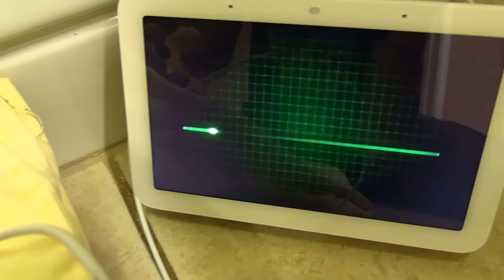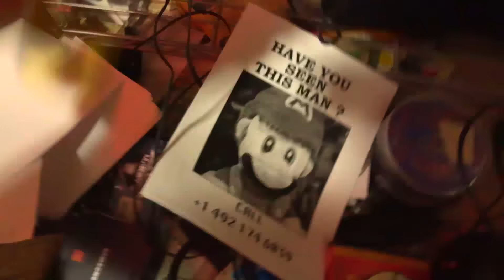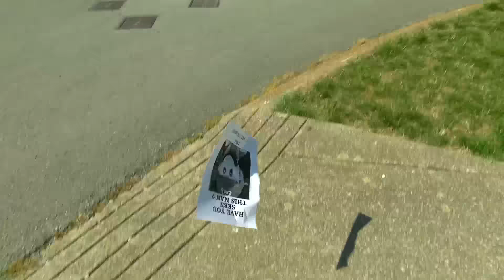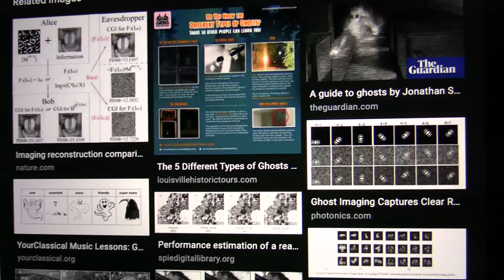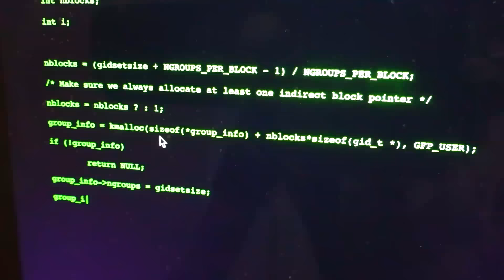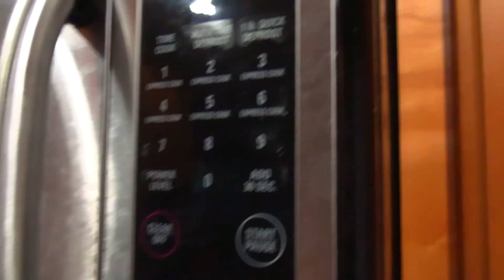Crazy Mario Bros: Ghost Mario!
Mario passed away and turned into a GHOST! Luigi wants to save him...
SocialBlade says I won't hit it until October, let's PROVE THEM WRONG! Also like the video. I'll post my next video at 10,000 likes.